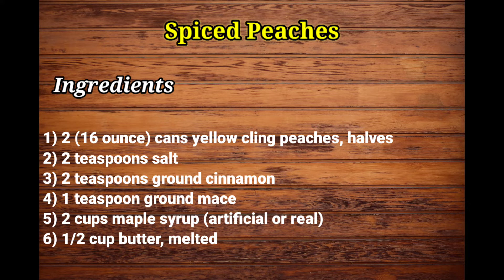Spices Peaches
To Get more Recipes 123foodbook , visit below website 💝💫.